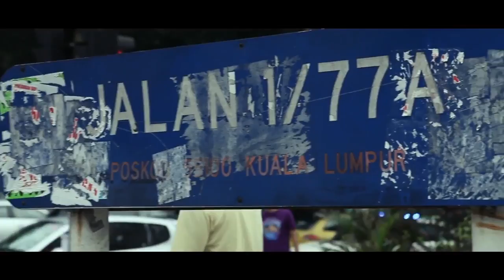Wong Wai Hoong:Jade Hills TV Commercial Searching